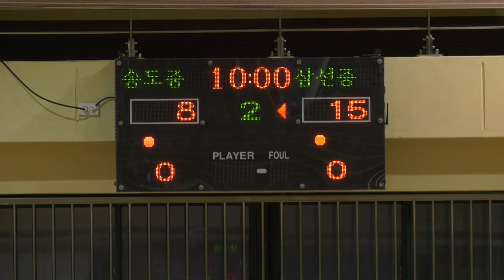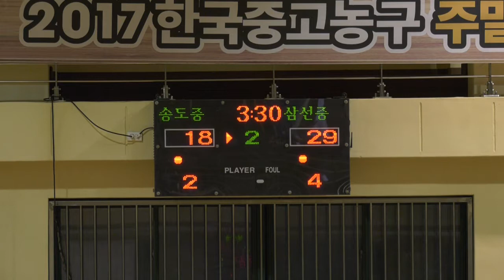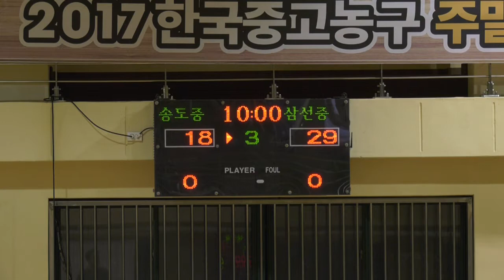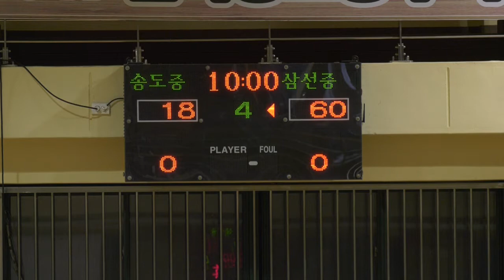송도중vs삼선중 2017한국중고농구 주말리그경복고 10일차